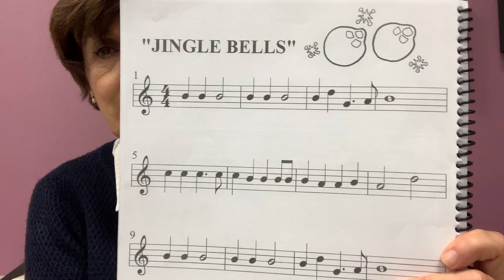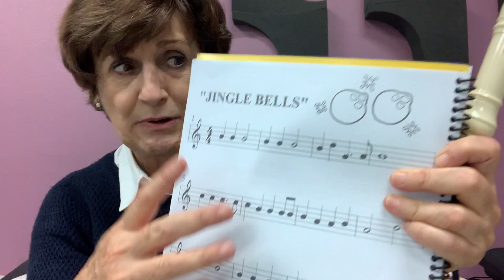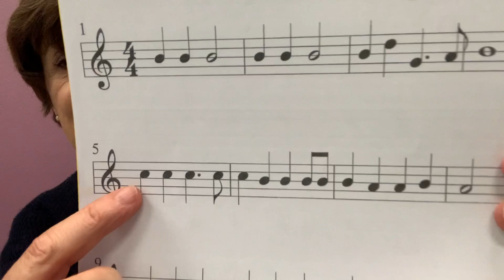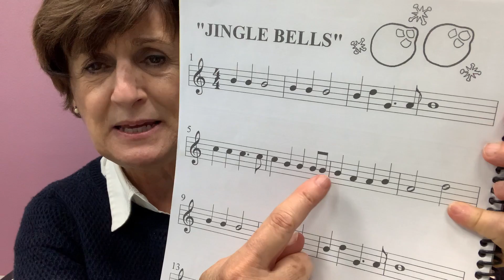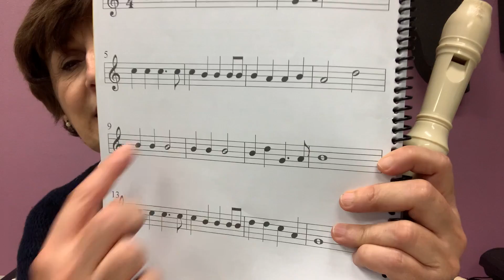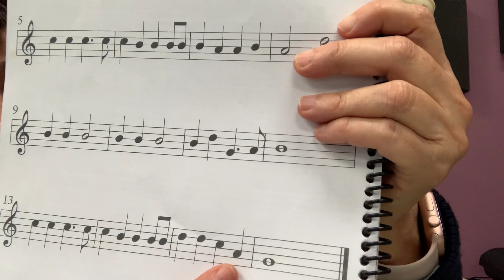THEORY 2 1st Semester CLASS 14 Recorder "Jingle Bells"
THEORY 2 1st Semester CLASS 14
Recorder "Jingle Bells"